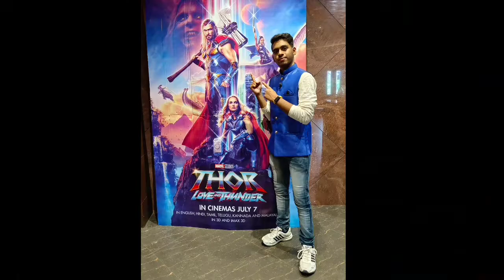𝐕𝐋𝐎𝐆 𝟎𝟗 | Thor এর পাছা দেখার জন্য 47 km পথ যাত্রা | ft.Arif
দেখা হচ্ছে পরের video-তে । তত দিনের জন্য Bye❤

thor love and
thor